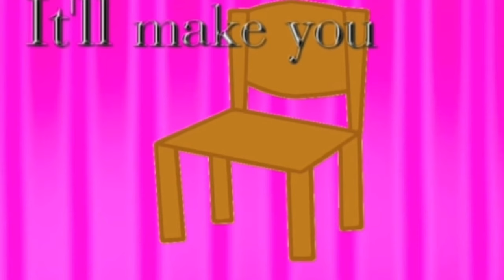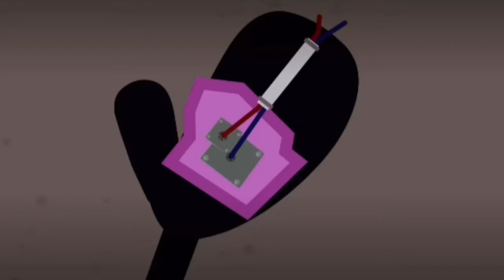Evolution of Bow/Bot from Inanimate Insanity (2012-2023)